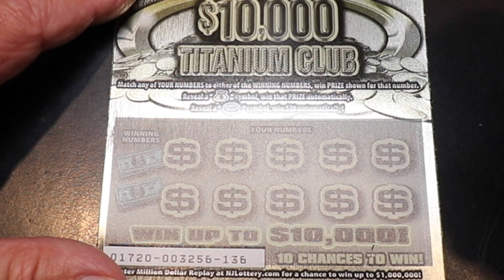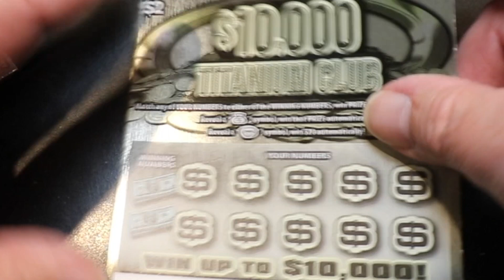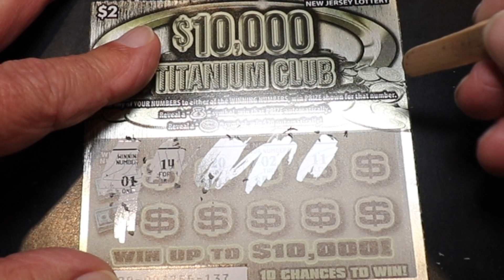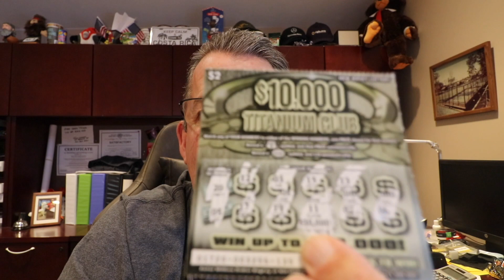NJ Scratch Off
Just trying my luck at some new scratch off's